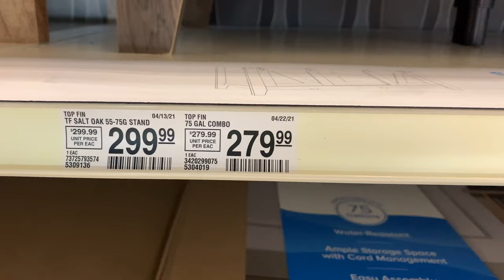Top Fin 75 Galon Fish Tank Combo at PetSmart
We bought our Fluval Flex for $700 with the stand. This one is less than $300 and it's bigger too.